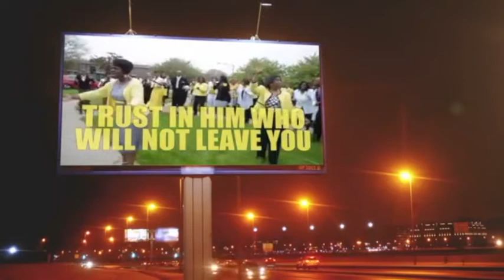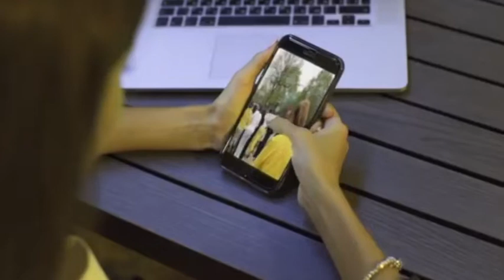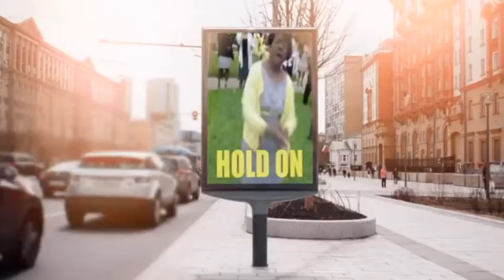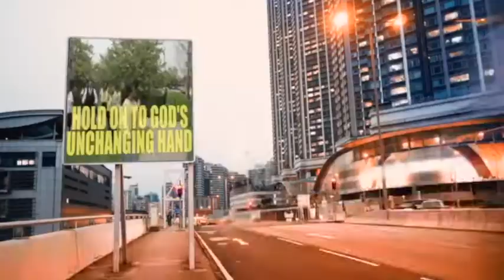Say It, Until You See It! - Dr. Bernard Clarke, St. Philip Monumental AME Church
THE CHURCH @ WORSHIP - June 28, 2020
Dr. Bernard Clarke, Senior Pastor
Experience Monumental Live

Today’s Message - “Say It, Until You See It”
Matthew 20:29-34
10:00AM via Facebook Live/YouTube/Website

Attach Your Tithe and Offering to this Ministry, sow into good soil!
Or mail your seed to: Post Office Box 2645, Savannah, GA 31401

You have an appointment with destiny! You’ve gone as far as you can without Jesus.
Receive the gift of salvation NOW at experiencemonumental.org

Stream at SaintPhilipMonumentalAMEChurch YouTube

Profess salvation today!

Connect today!